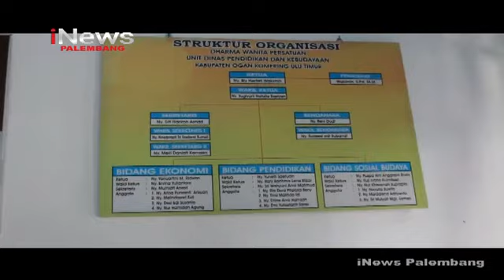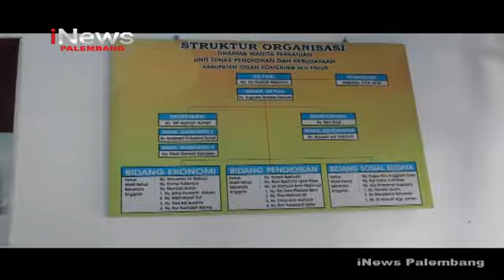OKU TIMUR IKUTI PROGRAM PENGGERAK PENDIDIKAN